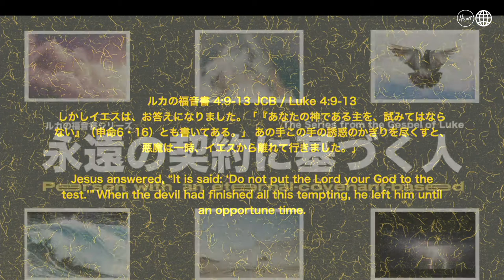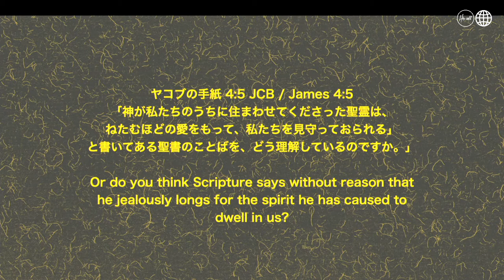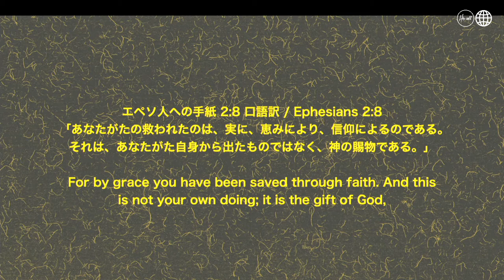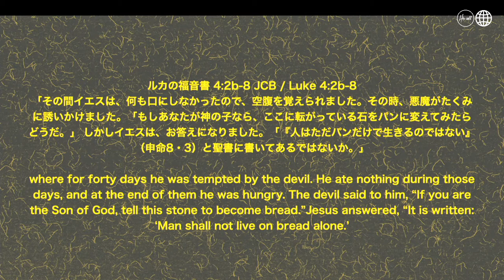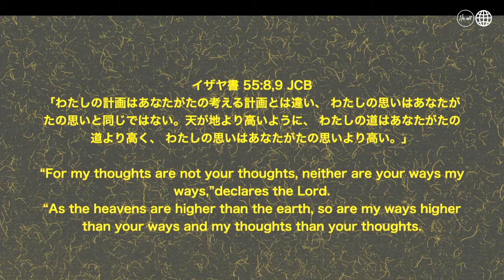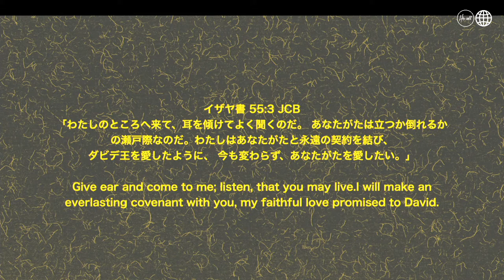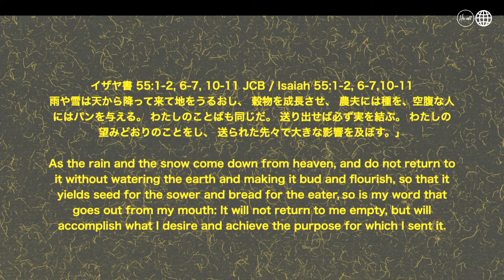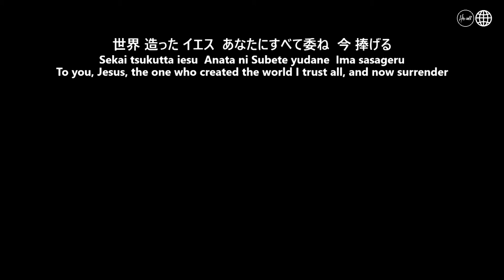永遠の契約に基づく人 中村亜也加氏 Person with an eternal-covenant-based life. Mrs. Ayaka Nakamura